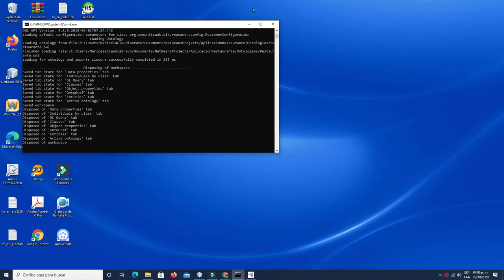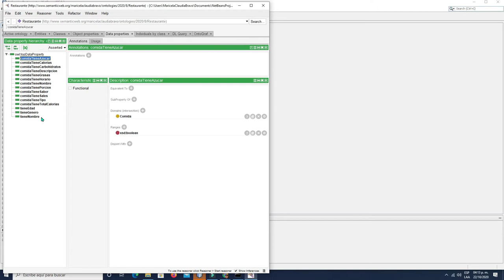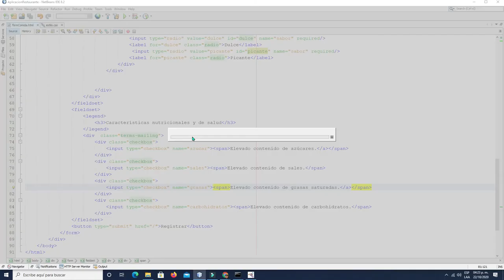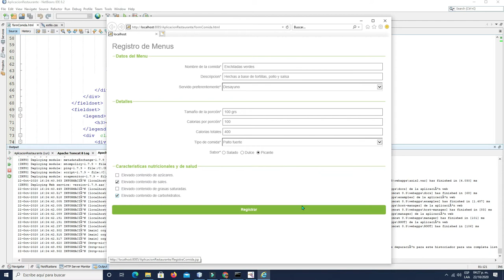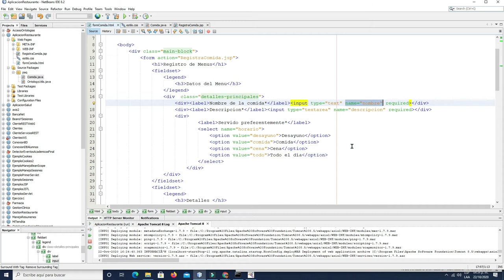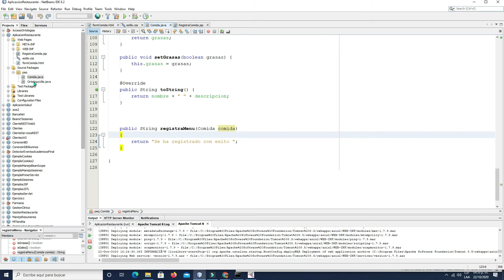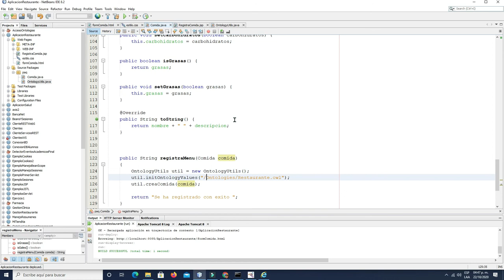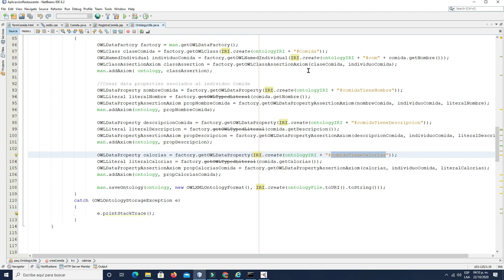Aplicación Web con acceso a una Ontología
Se muestra el ejemplo de una aplicación Web que solicita datos que son registrados en una ontología. Se utiliza la owl-api.